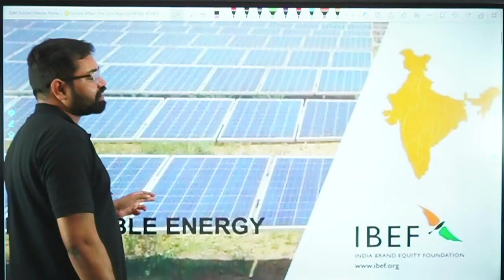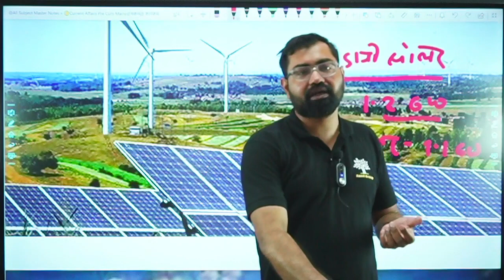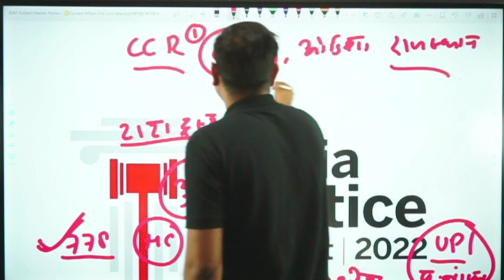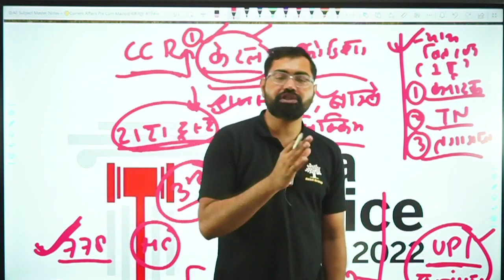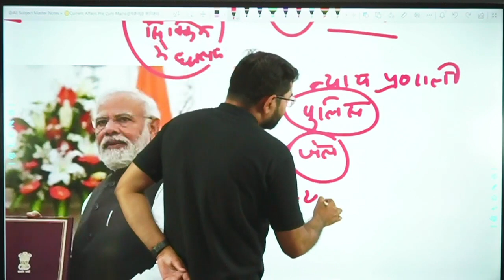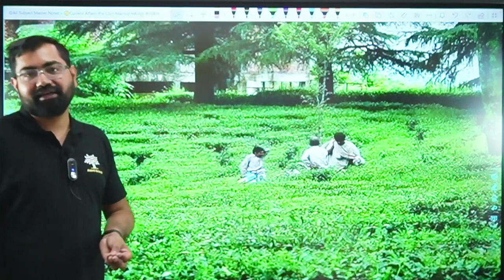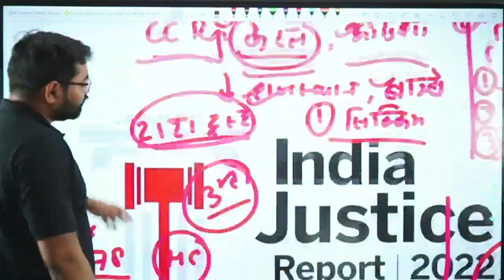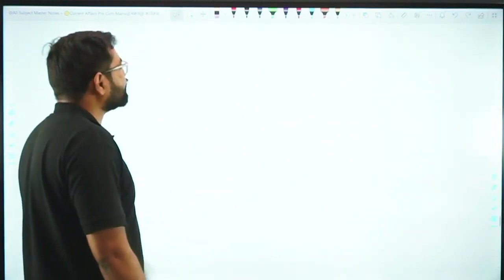Current Affairs 2023 24 L-22 For CGPSC,CGVYAPAM & All CGPSC Exam By Azad Sir